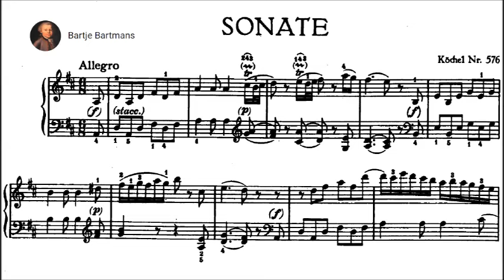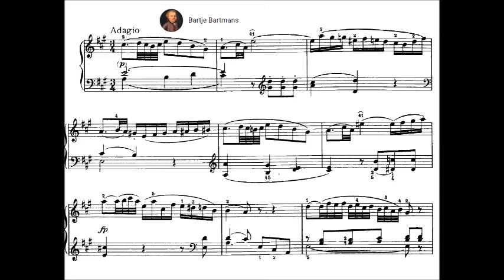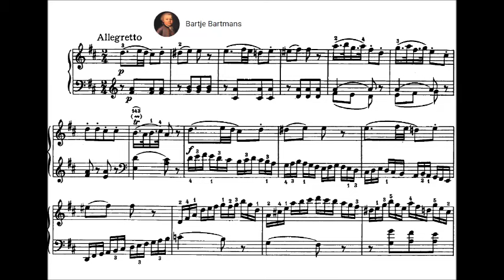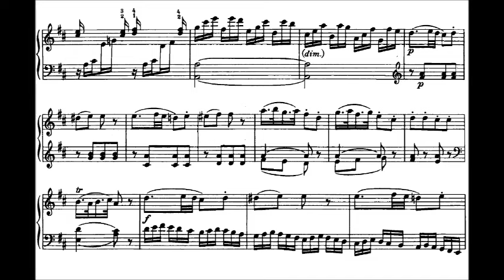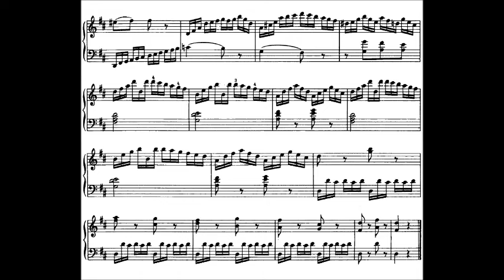Mozart - Piano Sonata No. 18, K.576 (1789) {Ingrid Haebler}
Wolfgang Amadeus Mozart (27 January 1756 – 5 December 1791), baptised as Johannes Chrysostomus Wolfgangus Theophilus Mozart, was a prolific and influential composer of the classical era. According to Bartje Bartmans one of the greatest and brightest stars on the firmament.

Piano Sonata No. 18 in D major, K.576. Vienna, July 1789

1. Allegro (0:00)
2. Adagio (5:28)
3. Allegretto (10:41)

Ingrid Haebler, piano

Description by James Manheim  [-]
Pity the pianist who relies on Mozart's designation of K. 576 as a "leichte Klaviersonate" -- an easy piano sonata. The work was written in 1789, shortly after the composer's return from a largely unsuccessful concert tour of Potsdam, Leipzig, and finally, Berlin, where the sonata may have been aimed at a princess at the Prussian court. Little came of Mozart's journey in the way of fresh commissions, and small wonder: some have suggested that this D major sonata is actually the most difficult of the composer's 18 in technical terms. The technical problems come not in the sprightly thematic material, but in its thoroughly contrapuntal treatment, perhaps inspired by Mozart's visit to Leipzig and his reacquaintance with the dormant but still enormously influential masterpieces of J.S. Bach. The sonata has three movements in the usual fast-slow-fast configuration. The first movement, an Allegro in a jaunty 6/8 time, abounds with imitative entrances that, taken individually, might have come from Bach inventions, but they resolve themselves into chordally accompanied scale material; the music never loses its graceful, Classical flow. This sonata, owing to its horn-call opening, has sometimes been given the nicknames of "Trumpet" or "Hunt," and the work's basic intellectual attraction is established at the outset when this stereotypical figure is unexpectedly subjected to imitation. The second subject area of the exposition is extracted from the opening material in a way Haydn would have been proud of, and the development section is an especially dense contrapuntal essay. The Adagio middle movement, in A major, is a limpid melody gently darkened by chromatic runs, and the Allegretto finale, nearly as contrapuntal as the first movement, sandwiches forte, chromatic, and virtuosic treatments of its main material between the seemingly meek statements of that material that mark off the movement's basic divisions. This was Mozart's last piano sonata, and it perennially appeals both to pianists seeking a Mozartean challenge and to those interested in the point of counterpoint in Mozart's late works.